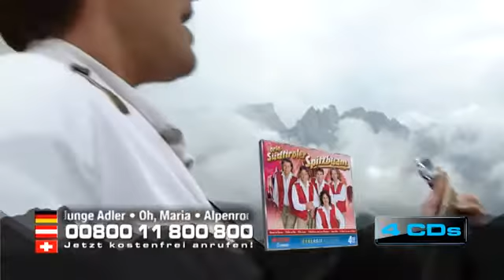Südtiroler Spitzbuam größten Erfolge Melodie Express 4er Fanedition